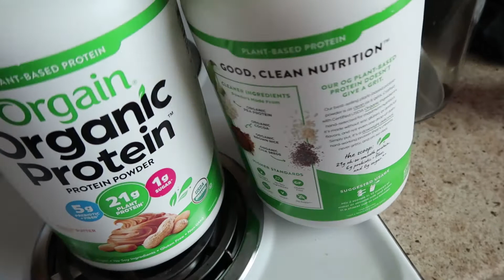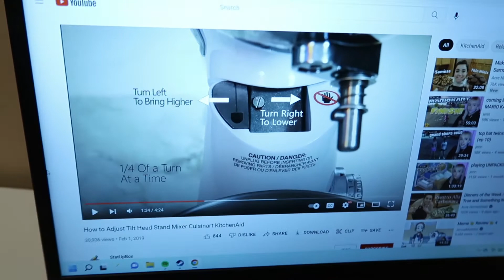The One Where I Can't Say Anything Right